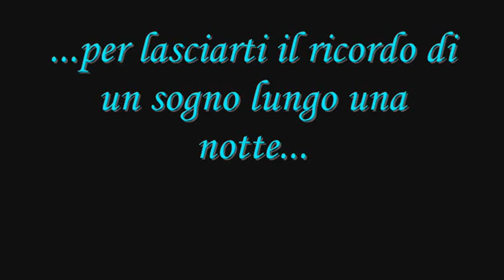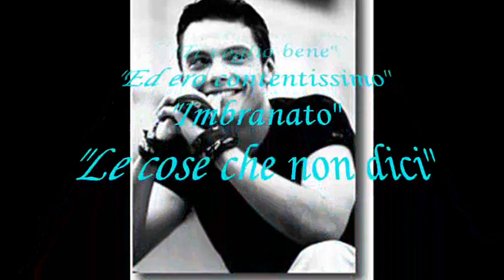TiZiaNo FeRRo -MiX-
Photo, Video & Music by Tiziano Ferro...